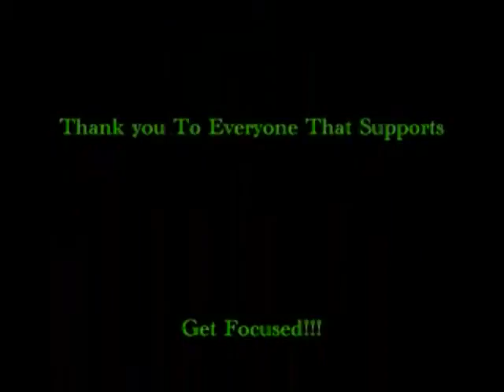Get Focused t.v 7/5/09 pt2 Get Focused Radio ft Pak Boyz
Get Focused t.v puts you inside the G5